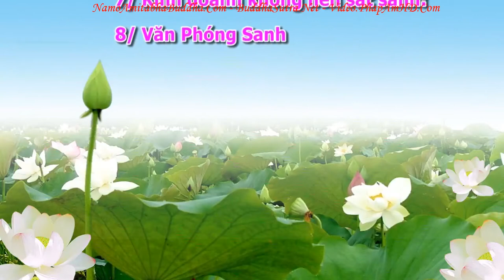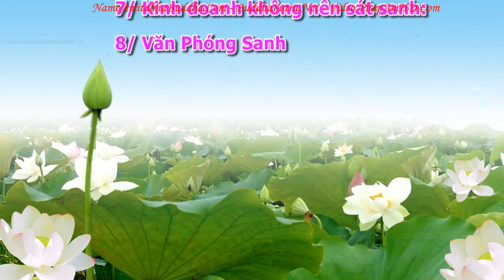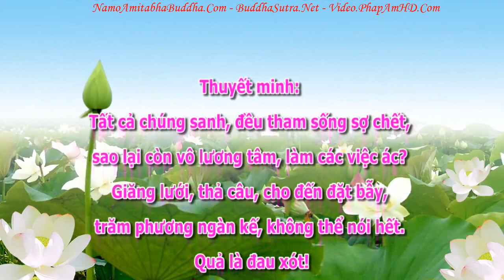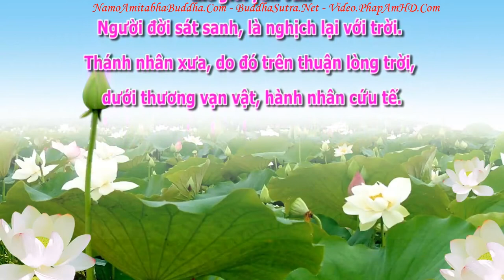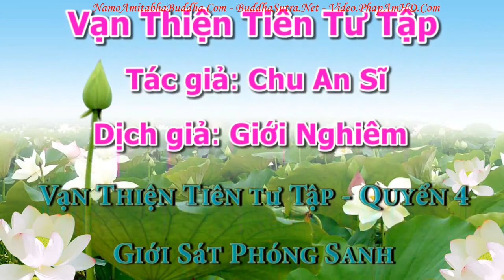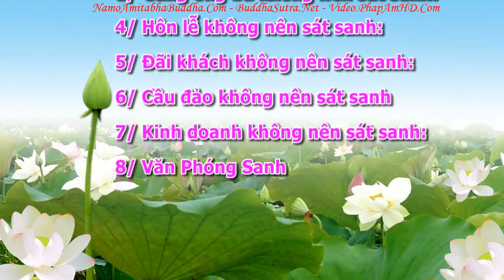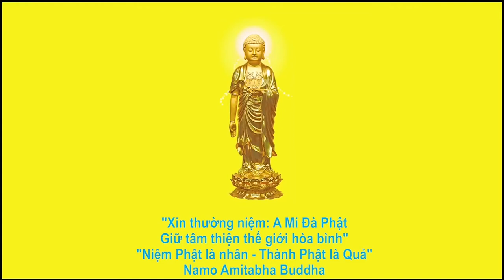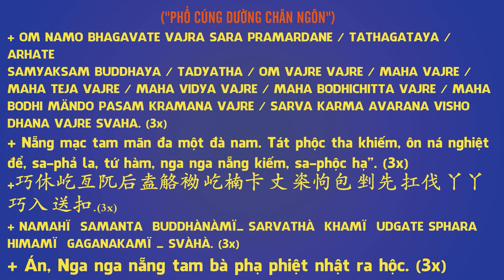An Sĩ Toàn Thư Vạn Thiện Tiên Tư Tập tập 11A, Pháp Âm HD